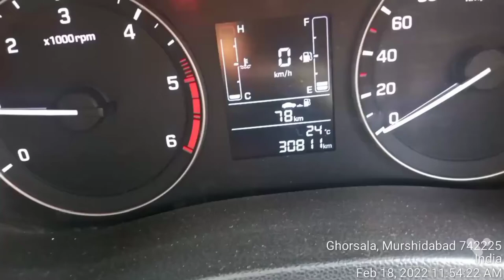Hyundai Creta Chasis Number Location With VIN Plate..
Where is the Hyundai Creta Chasis Number and VIN Plate location..